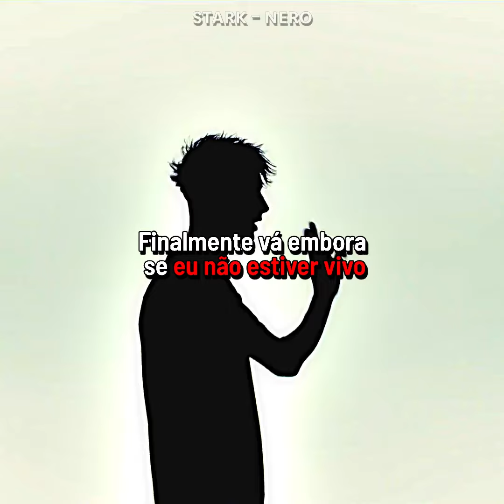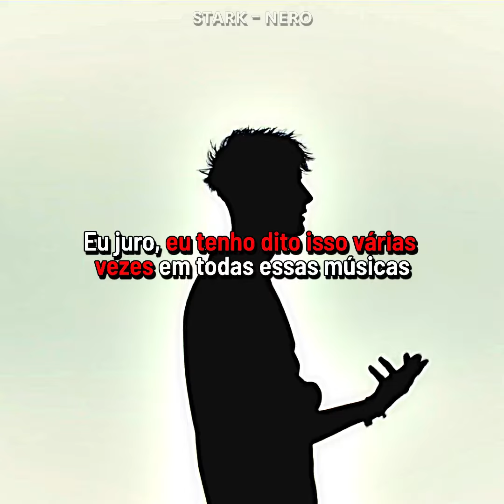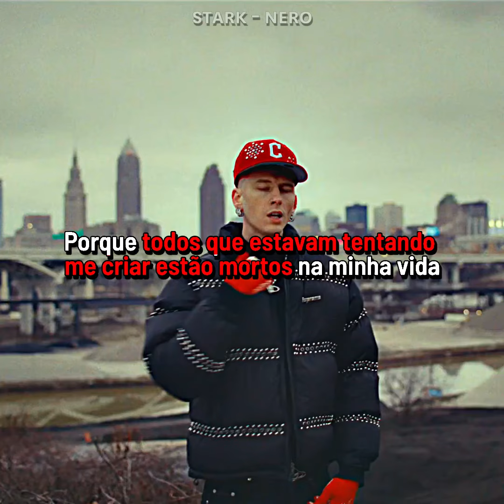mgk - dont let me go ( Legendado / Status )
҉   Letra　 ҉

Lately, my thoughts eatin' me alive
Laid in the bed, thinking maybe that hate will finally go away if I'm not alive
Wish I didn't listen, just like I wish they would understand me one time
I had a breakdown, and tatted my entire body except one line
Everything's just fine, slipping again
There I go slipping again, I'm acting different again
I see my family's reflection every time I look in the cup, and I sip it again
After this ends, tell me after all the sins, will I be mentioned again?
Why do I care if in the end it's just me and God, like I'm Christian again?
Yeah, Slim, bring the beat in
Before my dad left this Earth
He made sure I took on every quality I didn't want
I was supposed to die at birth
Gave me a chance and I fucked it up, give me another one (mm)
I've been running from secrets I hate as a kid and I never confronted 'em
I just called mom
Said I forgive her for not being there when I needed one
I'm coming back, just let me go
I'm coming back, just let me go, yeah
I'm coming back, don't let me go
Who am I when the music stops?
And the character that I've been playing is really just broken and fucking lost?
I swear, I've been telling you over and over again in all of these songs
But they don't hear nothing I'm writing, 'cause they're too busy trying to write me off
And they go on, and on, and on
It's funny 'cause if we just sat and talked
You'd see that it's just hard for me to be vulnerable
'Cause I blocked it off, I got trust issues growing up
No one was there to hear what I thought
My heart was broken like my ribs as a kid
When me and my father fought
Yeah, I'm medicating with something that I cannot pronounce
But it's what the doctor gave me
Rehab patient with a pen and some paper
The psychiatrist keeps evaluating
How can I live with the fact that my hand wasn't on a stomach
When we lost the baby?
I don't got no one to turn to
'Cause everyone's dead in my life that was trying to raise me (mm)
Searching for someone to tell me who I really am
I don't know when I look in the mirror
Constantly dreading the day that the audience might not be screaming for me anymore
Feeling of dying alone and not leaving anything behind is my biggest fear
Kiss the person that I love as if I'm never coming back after I leave out the door
I'm coming back, just let me go (feelin' like)
I'm coming back, don't let me go (mm)
I'm coming back, just let me go (mm)
I'm coming back, just let me go, yeah (mm)

                                ҉   Copyright　 ҉